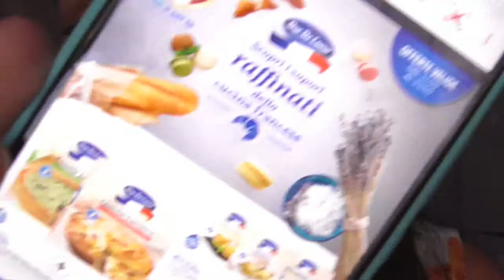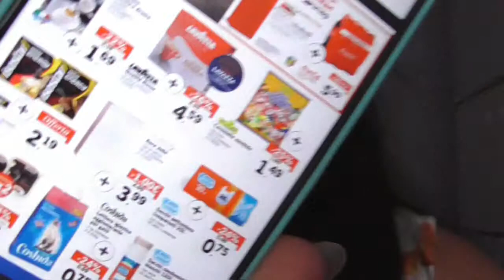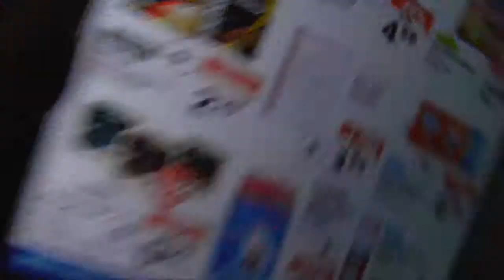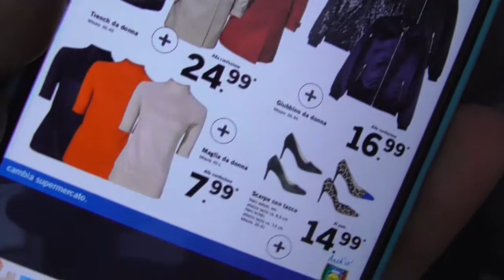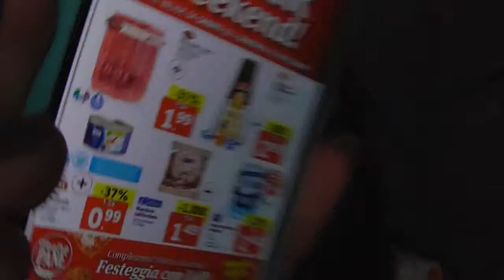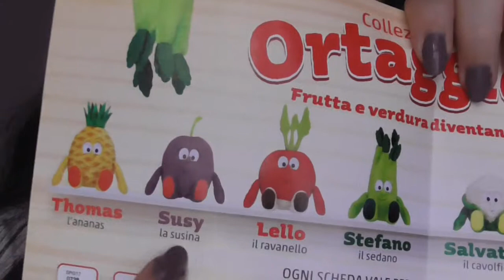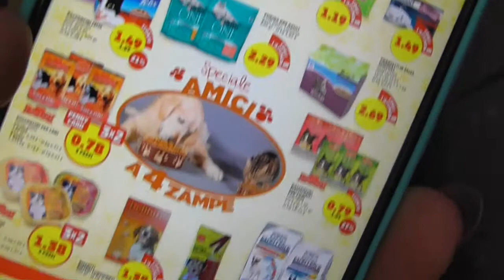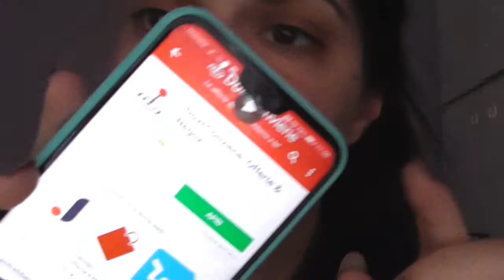VOLANTINO MANIA!!!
Ciao a tutti,oggi nuovo video di una nuova rubrica qui sul mio canale youtube. la rubrica è volantino mania...offerte sconti e promozioni dei vostri negozi preferiti...spero che il video vi piaccia...lasciate un like un commento e iscrivetevi al canale per supportarmi...vi mando un bacio un abbraccio e ci vediamo al prossimo video...Vi voglio bene Bye Bye